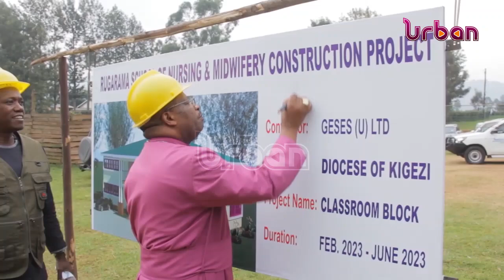Rugarama nursing school gets new block